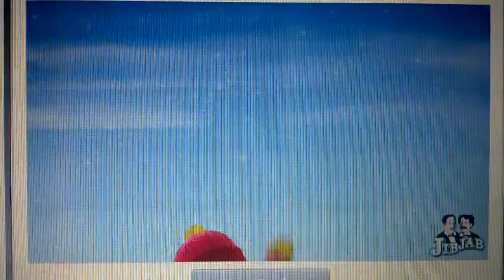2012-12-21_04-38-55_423